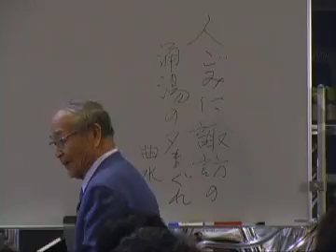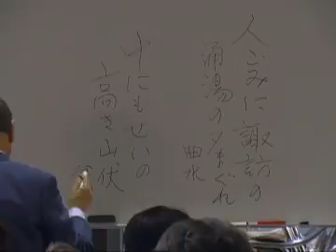01.中にもせいの高き山伏 翁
源氏物語全講会 第159回 「柏木」より その2

講座名　平成23年秋期講座